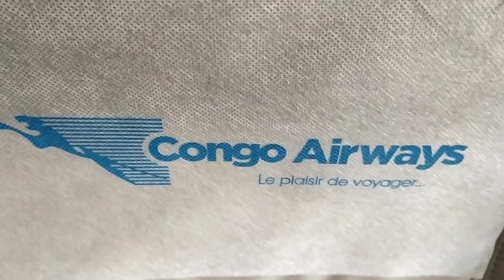Congo Airways. le Léopard volant, atterrit avec les Les Léopards foot à Luanda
CONGO AIRWAYS, LE LEOPARD VOLANT,  ATTERRIT A  LUANDA AVEC LES LEOPARDS FOOT, CONSTANT OMARI EN TETE…

En fin de matinée, les Léopards RD Congo quiitent leur nouvelleTanière de la N’Sele, au safari Beach pour l’aéroport international de N’Djili où les attend sur le tarmac, un autre Léopards, celui-ci Volant, Congo Airways mieux, l’Airbus A320 de la compagnie nationale aérienne, prêt  à décoller et amener la nationale congolaise en terre angolaise pour le match de la 4ème   journée des Eliminatoires de la CAN-Total 2021. Il saute dorénavant aux yeux que congo Airways s’est résolument investi dans la facilitation des déplacements des sportifs, particulièrement les foootballeurs, au pays comme à l’étranger.